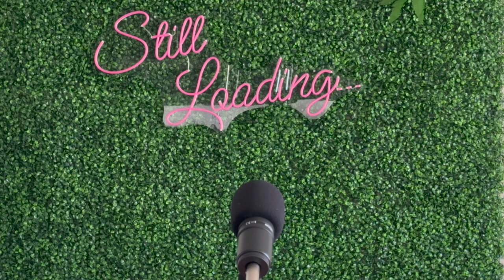High Theory: Financially Stable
Can someone truly be financially stable? Join me in the conversation…